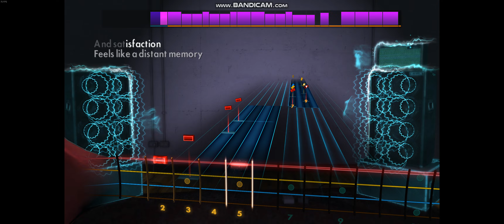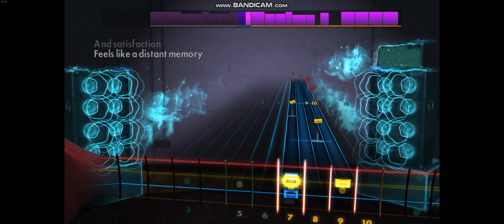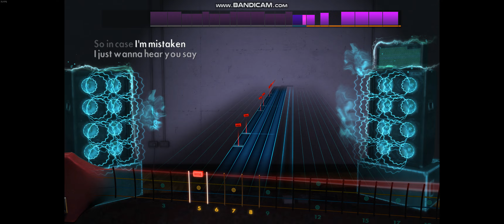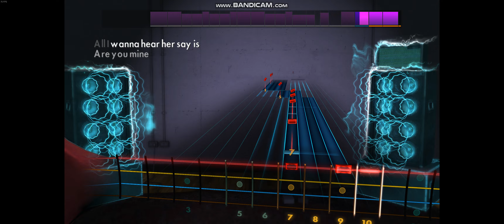Rocksmith 2014 - R U Mine? - Arctic Monkeys - Bass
2012 - E standard